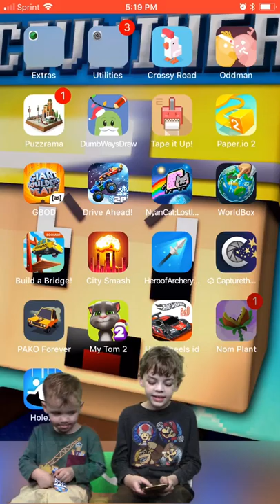Nom Plant ios Gameplay | Cole's Gameplay Fun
Today cole plays Nom Plant. this is a game that he enjoys playing and really wanted to show everyone.